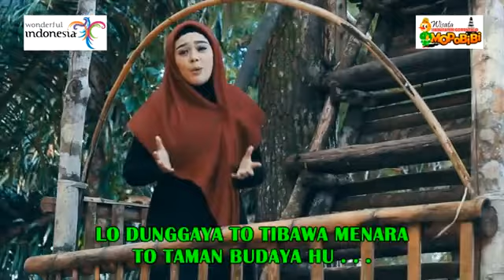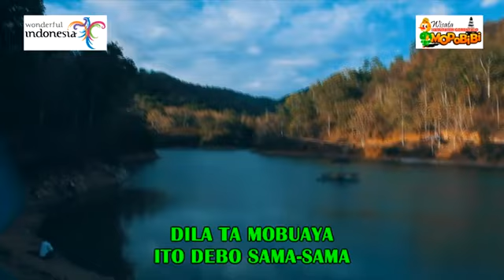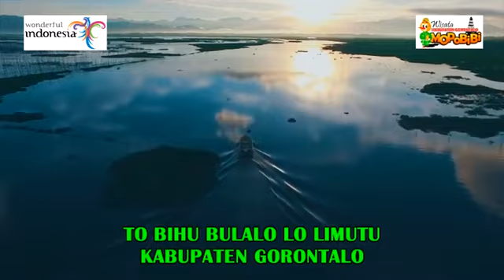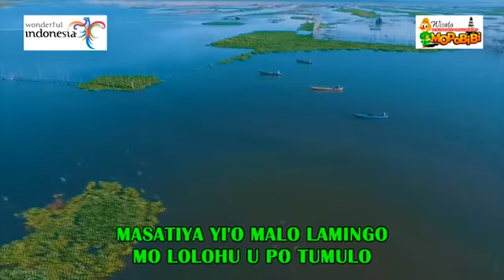To Bihu Bulalo Lo Limutu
MOPoBiBi Wisata Gorontalo